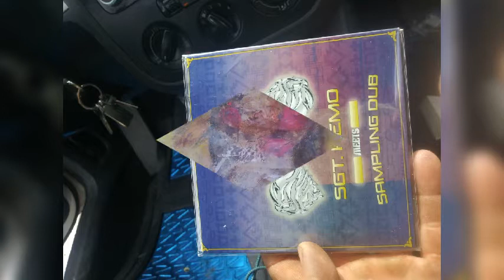Burn Dem Down Remix Capleton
L'Enterloupe
Spiritual Warriors